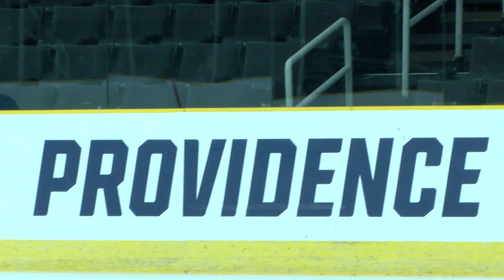Friars vs. Cornell East Regional Final 2019 Behind-the-Scenes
Take a look at the behind-the-scenes during the Friars' 4-0 win over Cornell that sent them to the 2019 Frozen Four.